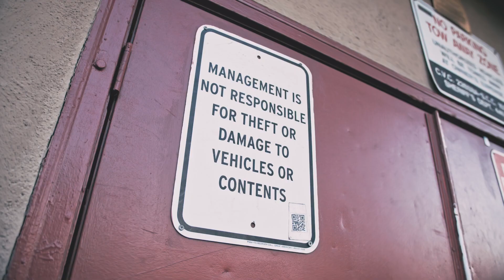LosieTheBoat x Young Slo-be - Not Trippin (Exclusive Music Video) | Dir. VisionaryTeez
LosieTheBoat x Young Slo-be - Not Tripping (Exclusive Music Video)
Directed by Visionary Teez
Beat by ReeRealz
Prod by Smallz Studios
Follow Artist